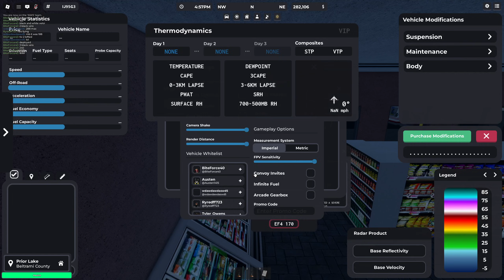Twisted [BETA] - Intercepting A EF-5 Tornado!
The new thermodynamics update really makes it more challenging!